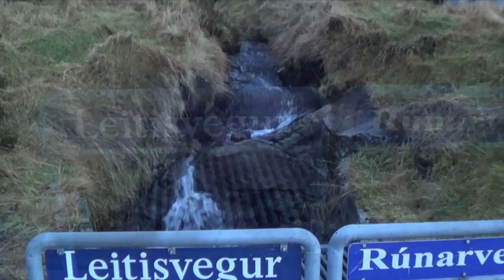Faroe Islands Vacation 2014 | The Rasmussens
The Rasmussens explore the Faroe Islands.